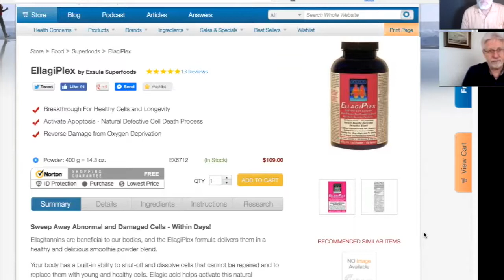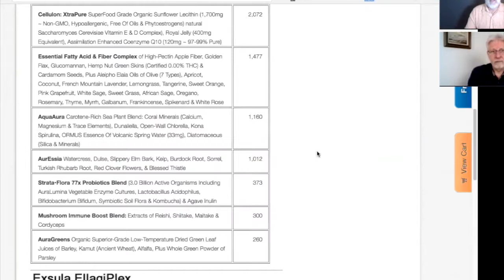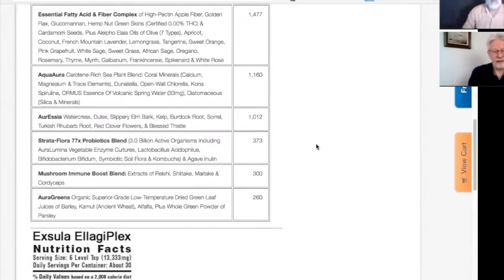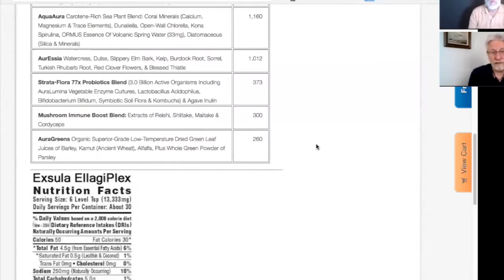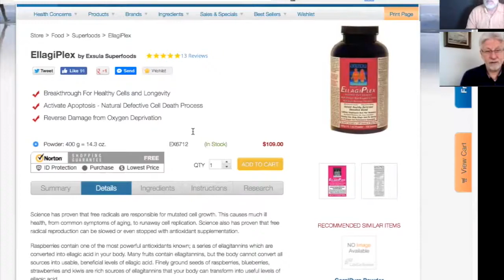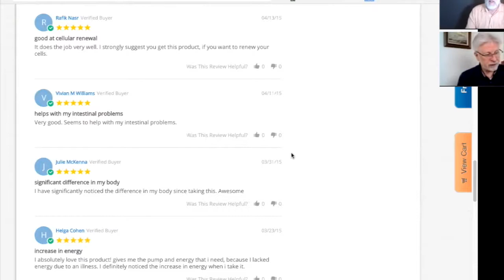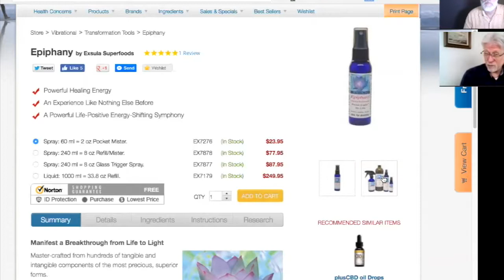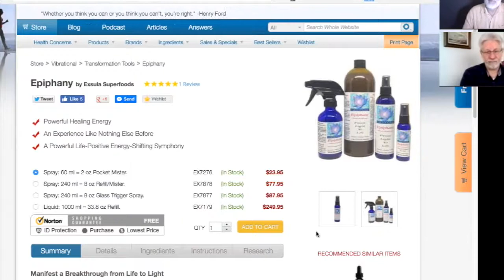EllagiPlex and Cellular Health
Ellagitannins are beneficial to our bodies, and the EllagiPlex formula delivers them in a healthy and delicious smoothie powder blend.

Your body has a built-in ability to shut-off and dissolve cells that cannot be repaired and to replace them with young and healthy cells. Ellagic acid helps activate this natural mechanism called apoptosis.

This blend of ellagitannins from raspberry seeds, complemented by strawberry, blueberry and blackberry seeds helps boost a suppressed cellular turnover mechanism.

Scientific studies show that ellagitannins prevent uncontrolled cellular replication. When combined in a multifaceted blend, these antioxidants and minerals will enhance your cellular renewal and return to normal function.

Our Courses:
Superfoods and Your Health